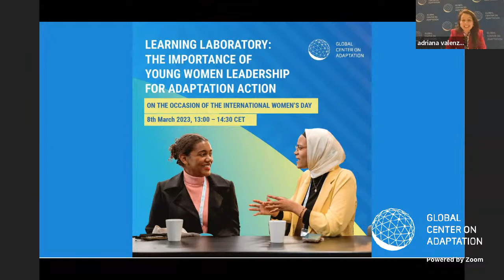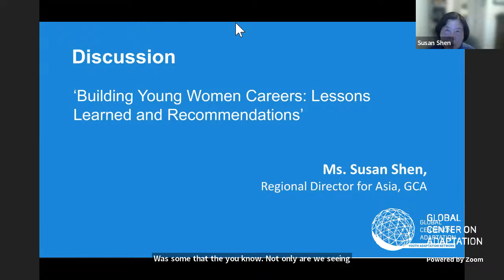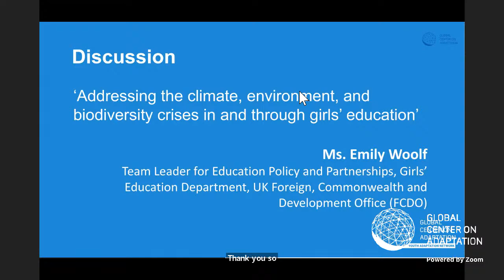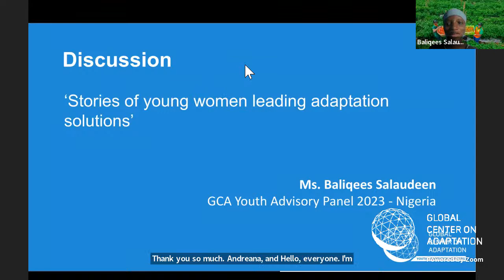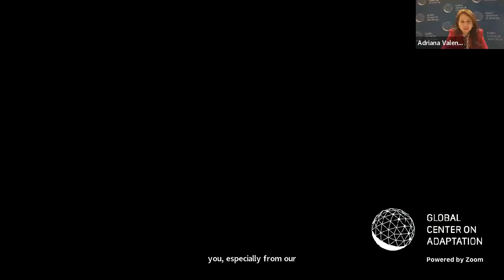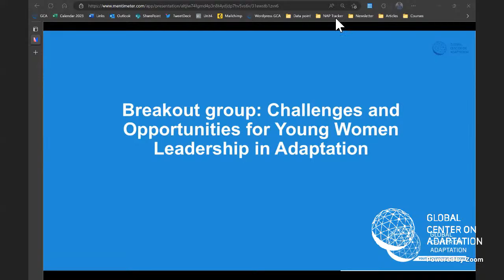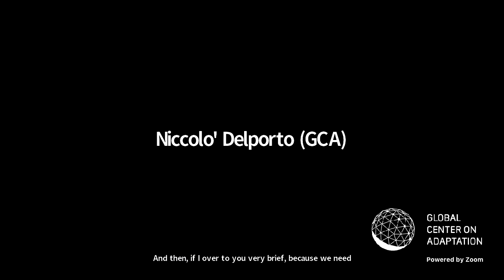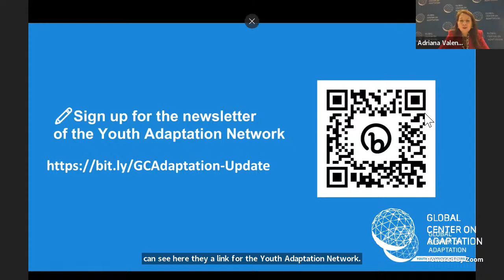The Importance of Young Women Leadership for Adaptation Action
On International Women’s Day, GCA is organizing a Learning Laboratory to highlight the role of young women in leading adaptation action. This virtual event aims to bring together young women leaders and experts to share their experiences and solutions for adapting to the impacts of climate change.